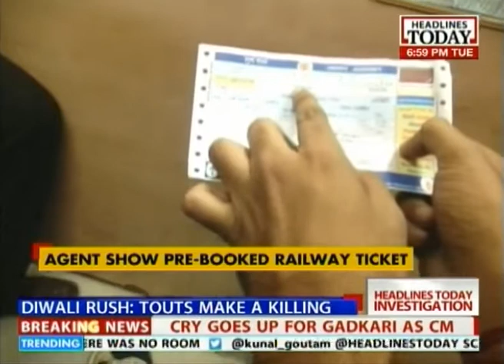Railway touts make a killing during the festive season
Railway touts are taking advantage of the festive season and making a fortune for themselves at the cost of bonafide railway passengers across the country. Headlines Today brings you an exclusive report.